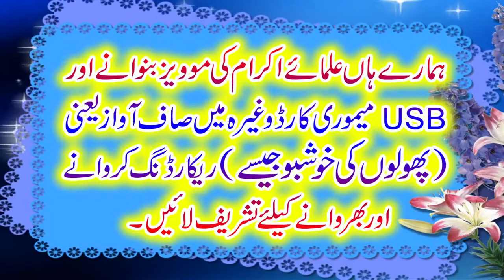محترم جناب حضرت مولانا سلمان شریف صاحب الہ آبادی عنوان : شان حضرت ابوبکر صدیق رضی اللہ تعالی عنہ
عظیم الشان شان حضرت ابوبکر صدیق رضی اللہ تعالیٰ عنہ کانفرنس
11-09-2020